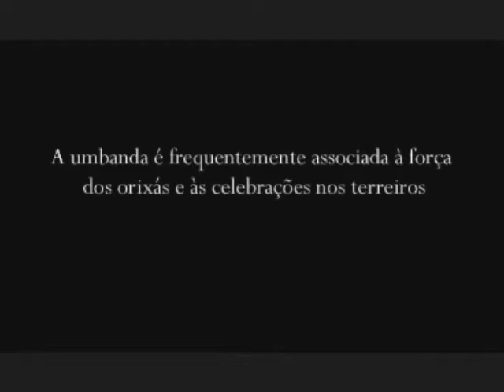Ecos de Aruanda (PARTE 1): um encontro entre religiosidade e conservação ambiental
Documentário experimental realizado em 2007 na Serra do Japi (Jundiaí - SP),  durante a disciplina "Oficina de Multimeios", integrante do curso de Especialização em Jornalismo Científico oferecido pelo Laboratório de Estudos Avançados em Jornalismo da Universidade Estadual de Campinas (Labjor - Unicamp).

CRIAÇÃO, PRODUÇÃO, ROTEIRO, FOTOGRAFIA E EDIÇÃO:
Daniel De Granville | Daniela Lot | Denise Gaspar | Juliana Benchimol | Maria Lúcia Jacobini | Mateus Passos | Nereide Cerqueira | Paula de Oliveira | Paulo Martins

SINOPSE:
A umbanda é freqüentemente associada à força dos orixás e às celebrações nos terreiros. O que nem sempre se destaca é sua forte ligação com a natureza, sendo comum em algumas regiões as oferendas dos rituais em áreas naturais. A prática é controversa, pois objetos como velas e alimentos, material que poderia trazer danos ao ambiente, às vezes são deixados para trás.

Neste documentário, umbandistas, autoridades e pesquisadores contam suas experiências e analisam a questão. O resultado é uma reflexão sobre como é possível a integração entre homem e natureza resguardando dois patrimônios nacionais: o natural e o cultural.

IMPORTANTE!
"Este documentário foi produzido com fins educacionais e é expressamente proibida sua cópia, reprodução, difusão, transmissão, utilização, modificação, venda, publicação, distribuição ou qualquer outro uso, na totalidade ou em parte, em qualquer tipo de suporte existente ou que venha a ser criado, sem a prévia autorização por escrito dos autores."